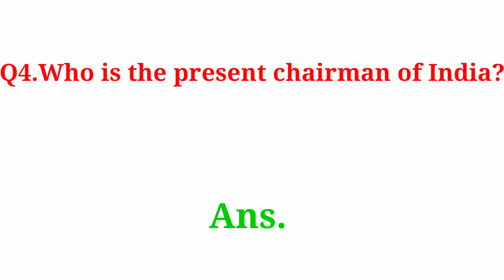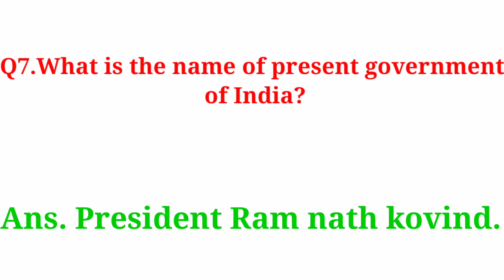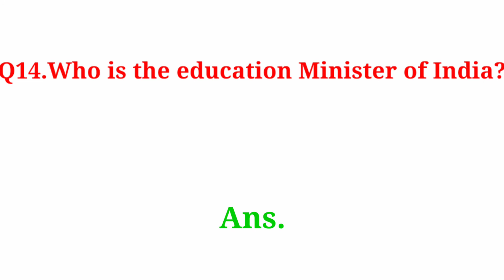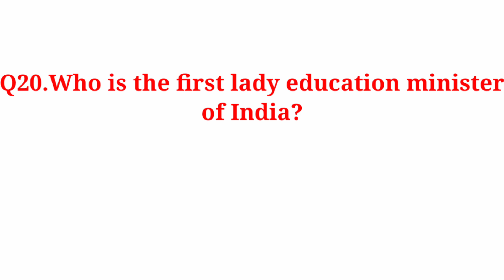Who is the minister of railway? | First defence minister of India? |Governor of India (2022)? | Gk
Who is the minister of railway? | First defence minister of India? |Governor of India (2022)? |